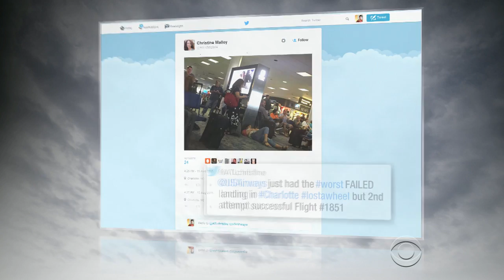Panel door falls of plane mid-flight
The panel door fell off a U.S. Airways flight as it was approaching Charlotte, North Carolina Wednesday morning. The door landed on a golf course green. CBS News' Kris Van Cleave reports.